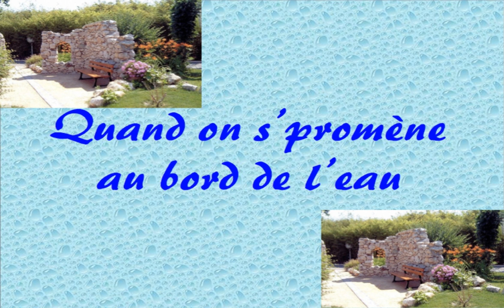Concours Photo N° 10